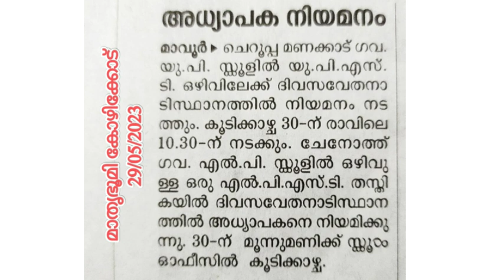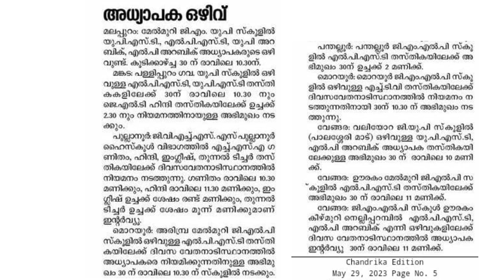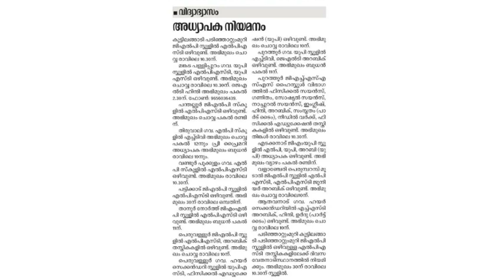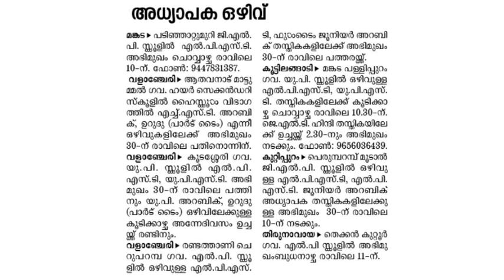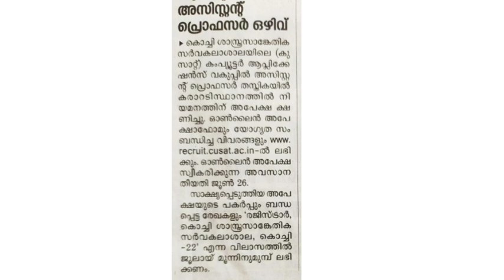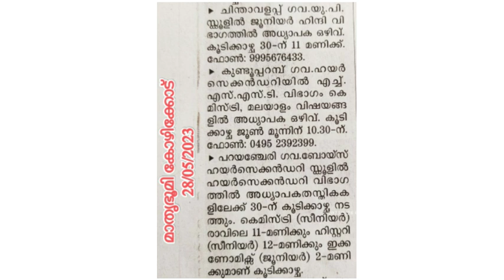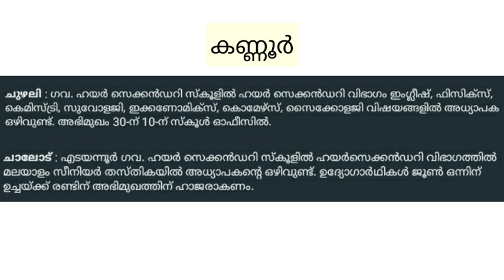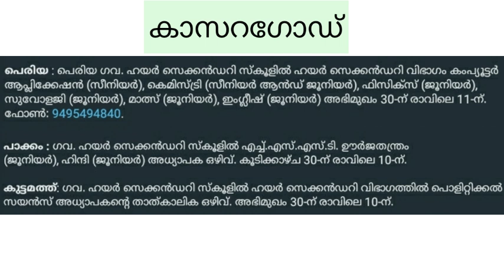അദ്ധ്യാപക ഒഴിവുകള്‍-6 | Dailywage | 30/05/2023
Very useful and important video for teaching candidates.